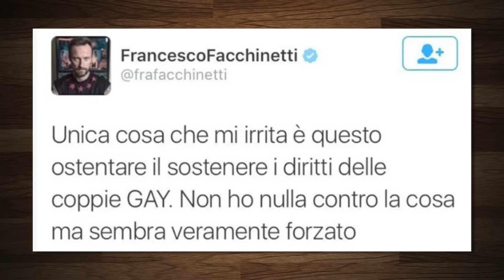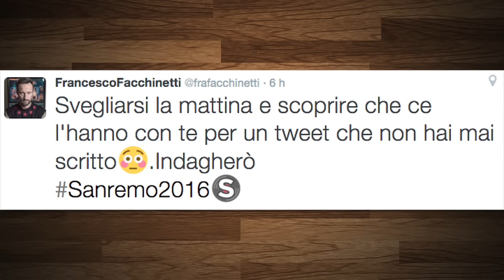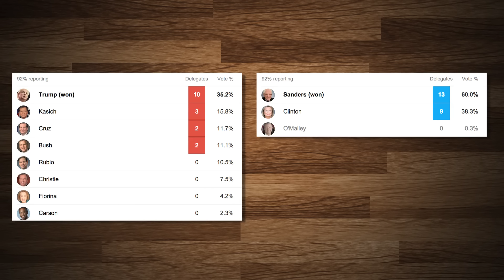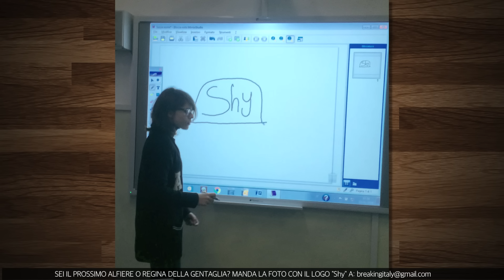Sanremo arcobaleno e i Gay chepperò non devono ostentare